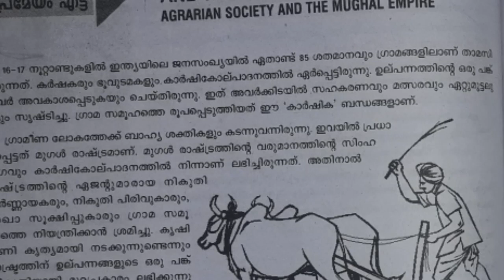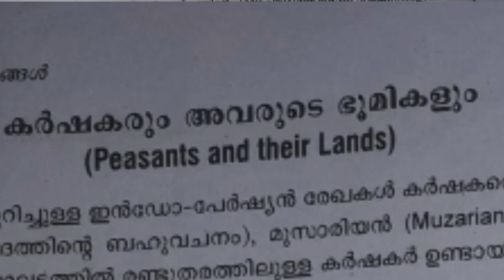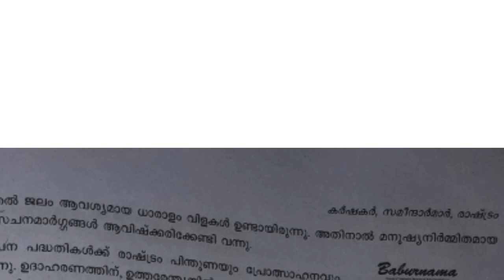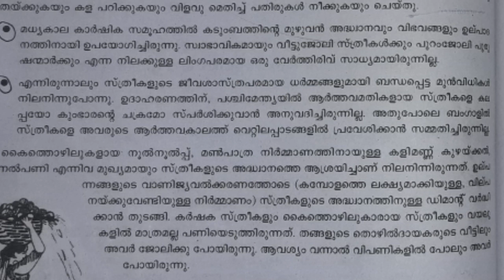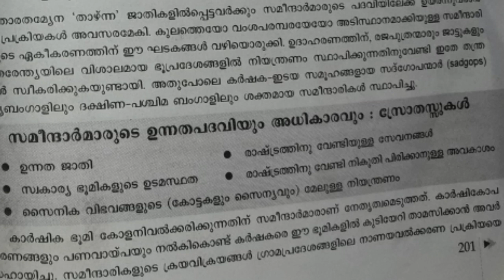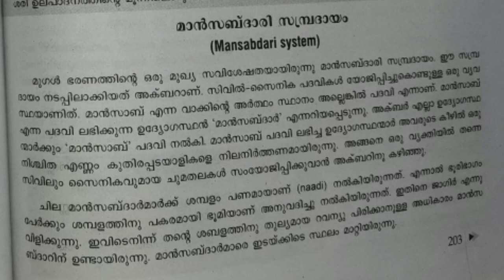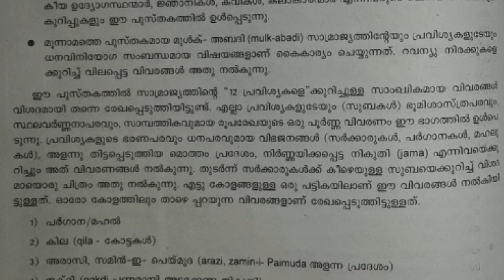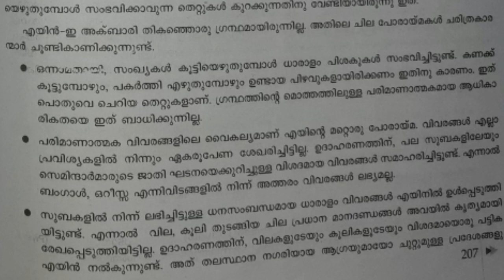Plus Two History Malayalam Chapter 8 PEASANTS,ZAMINDARS,&STATE|+2 history Full notes Explaination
8 th chapter

Plus Two History Malayalam-Chapter 1 Bricks Beads and Bones-The Harappan Civilization,Class 12 History Notes in Malayalam dictated, Indian History Malayalam, Bullet point Notes in Malayalam Chapter 1 ഹാരപ്പൻ സംസ്ക്കാരം,ഹാരപ്പൻ നാഗരികതPlus Two History Notes in Malayalam-,Plus Two History in Malayalam, World History, Indian History,Indus Valley Civilization in Malayalam class xi history class, Bullet points notes

Category

Education

SONG NCS; CRADLES

LIVE WILL OWNED BY DD

content cover
plus two economics in malayalam
plus two economics chapter 6 in malayalam
plus two economics chapter six non competitive market   in malayalam
plus two micro economics in malayalam
plus two non competitive market  in malayalam
plus two malayalam economics
12th class economics malayalam
12th class economics in malayalam
12th class economics chapter 6 in malayalam
12th class economics chapter six non competitive market in malayalam
economics in malayalam
economics class in malayalam
market equilibrium   in malayalam
study economics in malayalam
learn economics in malayalam
economics part 1
+2 economics in malayalam
+2 economics chapter six  in malayalam
ncert 12th class economics in malayalam
ncert 12th class economics part 1 in malayalam
micro economics introduction in malayalam
Plus two commerce subjects in malayalam
Plus two in malayalam
12th class commerce subjects in malayalam
12th class in malayalam
Plus two commerce subjects tuition in malayalam
12th class commerce subjects tuition in malayalam
economics class 12 in malayalam
economics class micro economics in malayalam
economics class macro economics in malayalam
plus two economics easy exam tips in malayalam